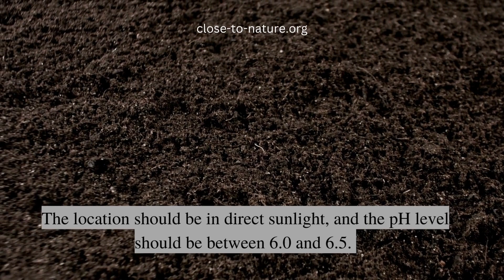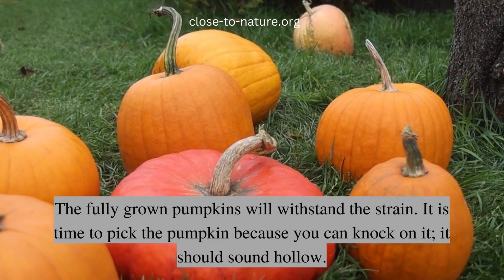Best Steps To Grow Pumpkins In Containers